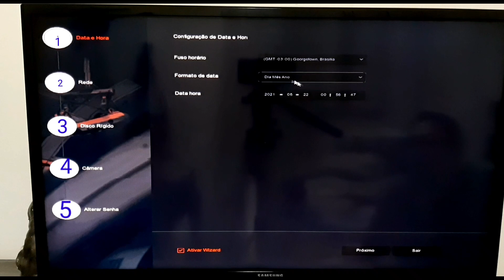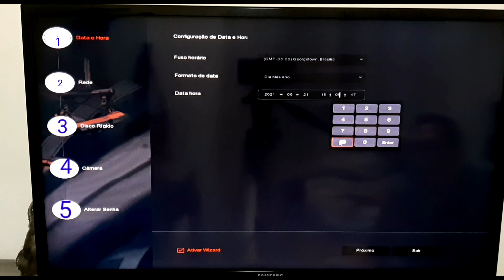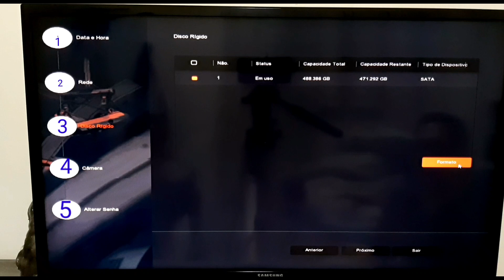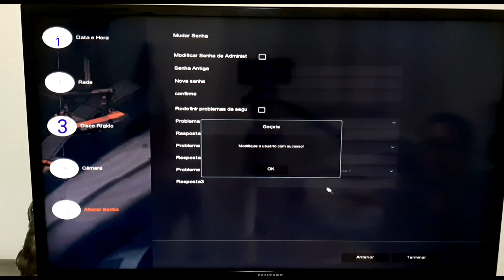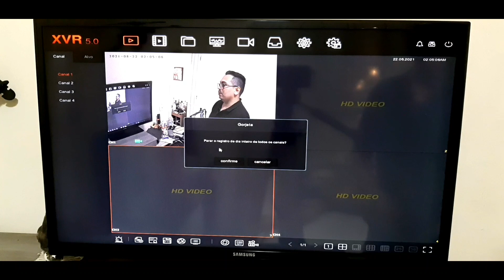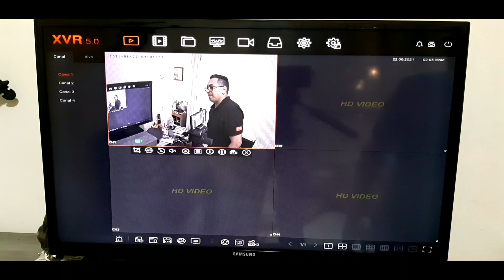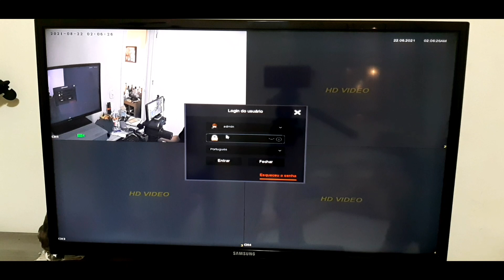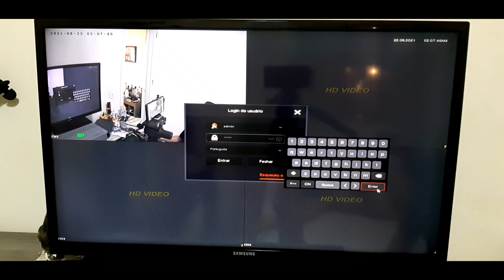Como configurar DVR de 4 canais da MEGA ACE